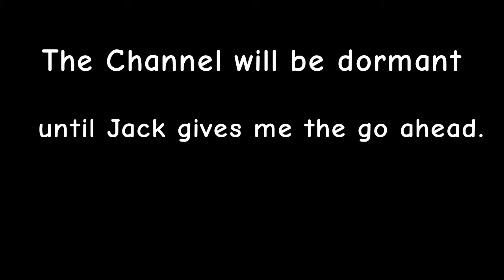sad Announcement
FlipaClip - Announcement